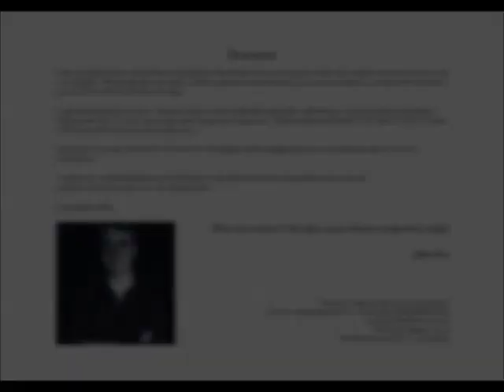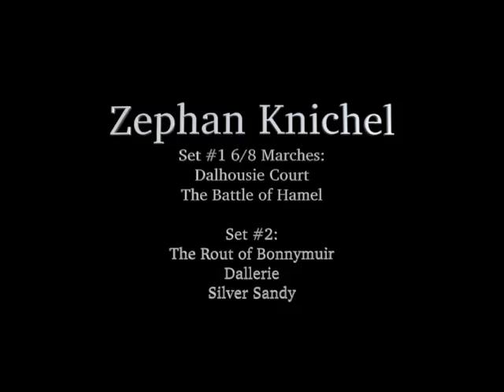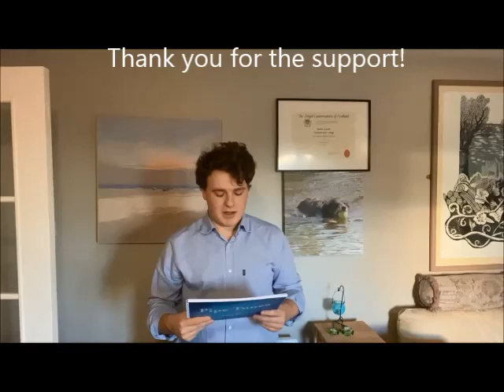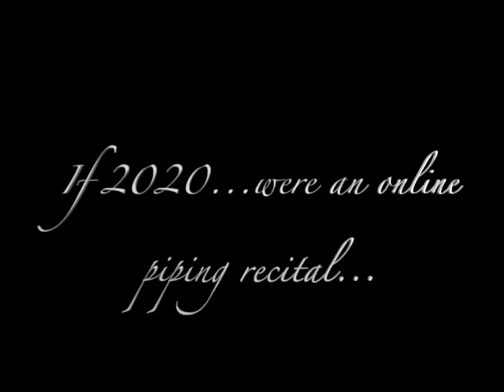John Dew: 'Pipe Tunes' by John Dew - Virtual Tunebook Launch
Welcome to the virtual tunebook launch of my first collection of pipe music 'Pipe Tunes' by John Dew. Without their help the production of this tunebook would not have been possible. Thanks also to Madeleine Stewart for her layout and design, Andrew Coutts for printing, Stuart Liddell for the book's forward and Jamie Kubasiewicz for his help with some of the editing.

Recitalists

1) Austin Diepenhorst:
'The Lochearnhead Tug of War Disaster'
'Day 1 Assignment'

'MacRosty Park'
'Sniffy Stu'
'On Mute'
'Midnight Fancy'

2) Zephan Knichel:
'Dalhousie Court'
'The Battle of Hamel'

'The Rout at Bonnymuir'
'Dallerie'
'Silver Sandy'

3) Calum Brown:
'Complements to the Teaching of Willie McCallum'
'A Dunblane Ceilidh'
'Colour Sergeant T. Lindsay'

'The Anderston Hornpipe'
'Spearshall Close'
'Complements to Helen Urquhart'
'Under the Arch'

4) Josh Chandler:
'Quartet Fever'
'The Falconer'
'Watering Vines'

'Big Al MacK'
'Danny, The Fridge Magnet'

5) Ross Miller:
'The Vineyards of Unang'
'Cameron Whitelaw'
'A Ceilidh for Callum'

'The Chimnea'
'Otago to McPhater'
'Loose Ferruls'
'Iain Lowther'
'Homeward Bound'

6) John Dew:
'Connor's Debut'
'The Hamilton Wonders'

'A Jig Inspired by Duncan Johnston'
'L.A. Kent'
'Darach Urqhuart's Lunchtime Basement Visits'

'The Glasgow Caledonian Fiddle Orchestra'
'Freeland House'

'Lunan Bay'
'Anne Spalding'

'The Roses Of Upper Inverroy'
'Lucky Charm'
'Clean Sweeping'